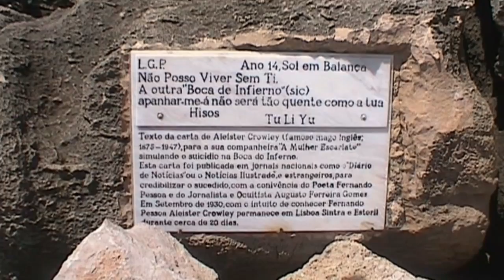ESTORIL. Portugal.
Estoril es una parroquia de Cascais, en el distrito de Lisboa. Fue lugar de residencia de Don Juan de Borbón y de su familia, y lugar de   exilio del militar y regente húngaro Mi´klós Horthy, del rey Humberto II de      Italia y de Carlos II de Rumanía.